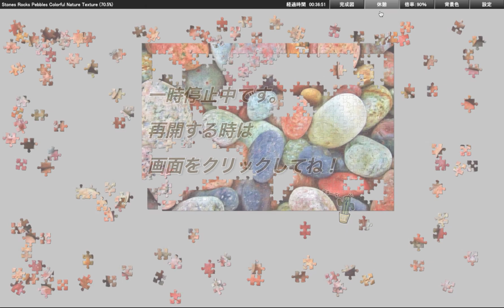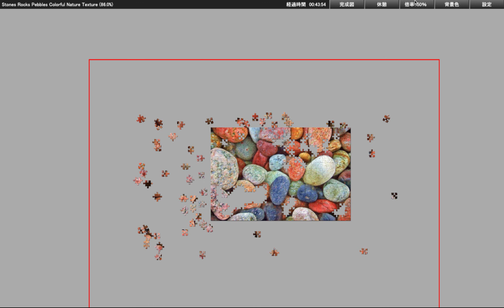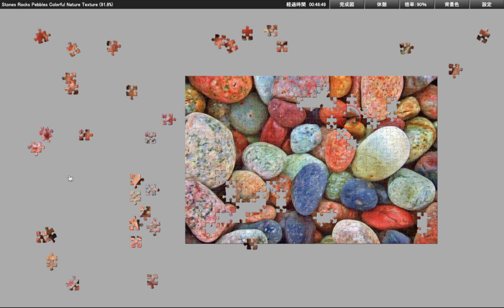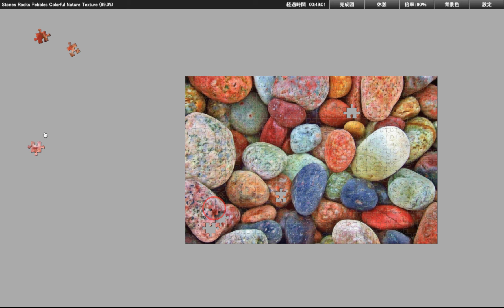Jigsaw puzzle - Stones Rocks Pebbles Colorful Nature Texture [400P]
Special thanks to Puzzcore.